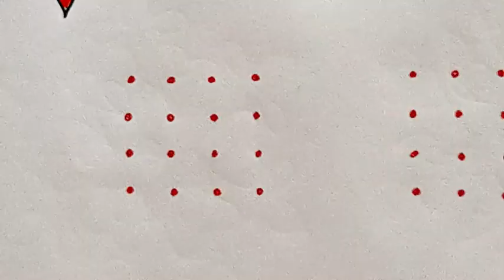4×4 dots deepavali special kolam designs. Easy daily use dot kolam. Latest rangoli / muggulu.